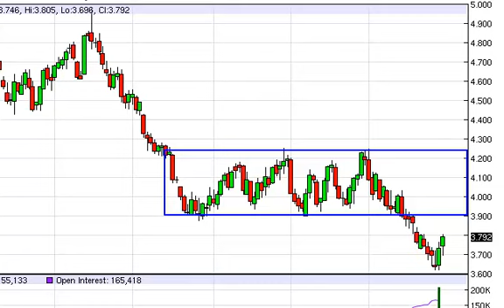Natural gas Technical Analysis for October 30, 2014 by FXEmpire.com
- October 30, 2014 commodity daily technical analysis for the Natural gas commodity. Find more information about Forex and Commodities News Technical Analysis Fundamental Analysis and Brokers on FX Empire